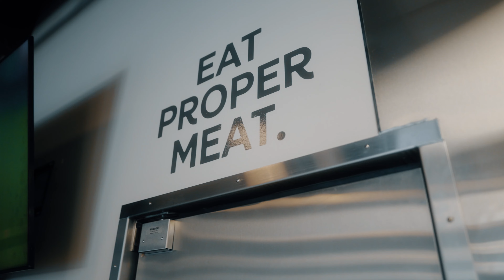The Meat Up - Short B-Roll Promo | Promotional Video by Evergreen Media | Fresno, CA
We partnered with The Meat Up, a local butcher shop and meat market in Northwest Fresno, California.

The Meat Up prioritizes quality, community, and education of their customers in all of the ways of meat and protein. Coming from a multi-generational family of farmers and ranchers, they are dedicated to carrying the tradition of meat to the next generation.

In order to ensure their message was getting out there and reaching as many people as possible, The Meat Up chose to partner with us to bolster their brand and create evergreen media to amplify their reach. We produced a variety of videos to showcase their brand pillars, and captured a gallery of photos that they can use in any setting.

Visit evergreenmediaproduction.co to work with us!